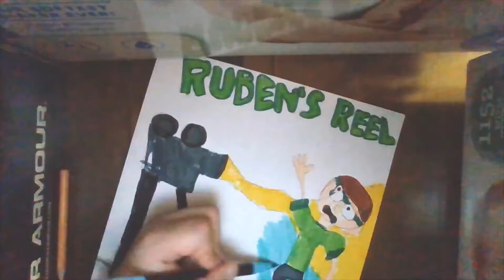Drawing Time-lapse - Ruben's Reel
Every day I will reveal a clue...
Special Video Coming Soon...